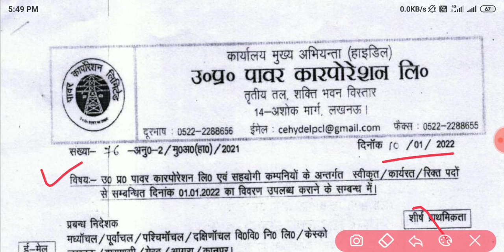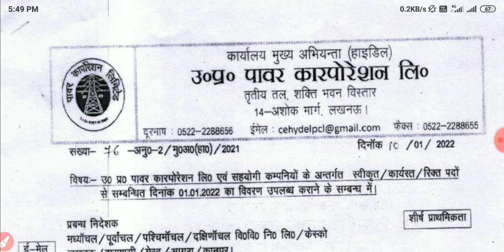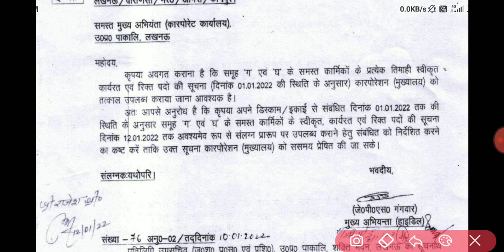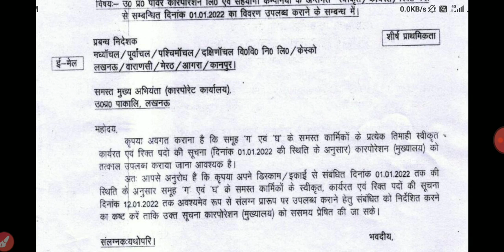Uppcl Tg2 New Vacancy Update||Uppcl Tg2 Total Vecan Post Update||Uppcl में स्वीकृत पदों का ब्यौरा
Uppcl Tg2 New Vacancy Update||Uppcl Tg2 Total Vecan Post Update||Uppcl में स्वीकृत पदों का ब्यौरा||Uppcl Tg2 Vacancy Update 2022||Uppcl Tg2 New Vacancy 2022|||Uppcl New Vacancy 2022|Uppcl Tg2 Vacancy

Uppcl Tg2 भर्ती कब तक आएगी||Uppcl Tg2 भर्ती कितने पदों पर होगी||UPPCL मे भर्तियां के लिए नोटिफिकेशन कब तक जारी होगा

uppcl tg2 new vacancy 2020 uppcl tg2 new vacancy 2019 uppcl tg2 vacancy 2020 uppcl tg2 upcoming vacancy 2020 uppcl tg2 paper uppcl tg2 computer question uppcl tg2 syllabus